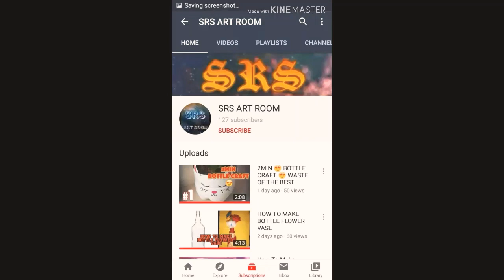STEP BY STEP HOW TO DRAW A CUTE HEART WITH WINGS EASY